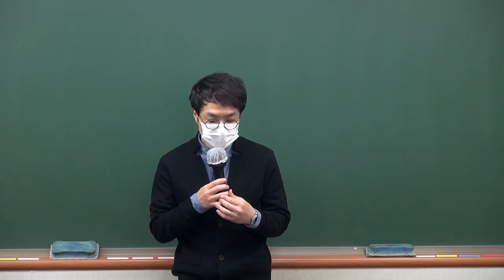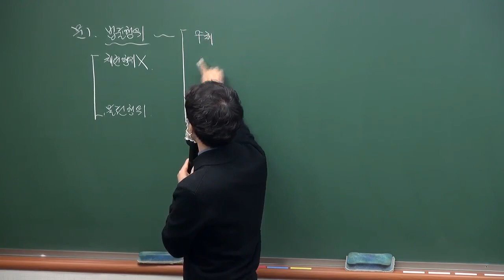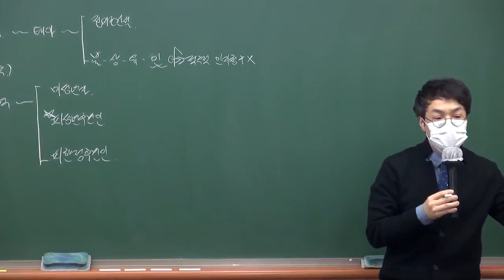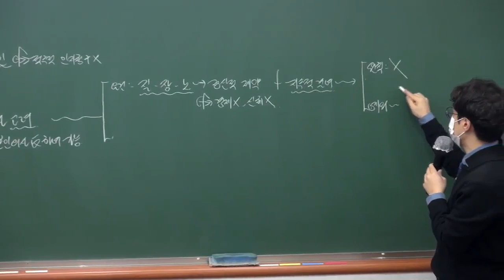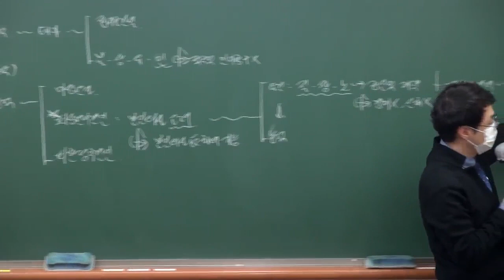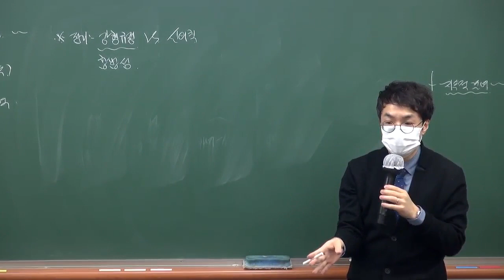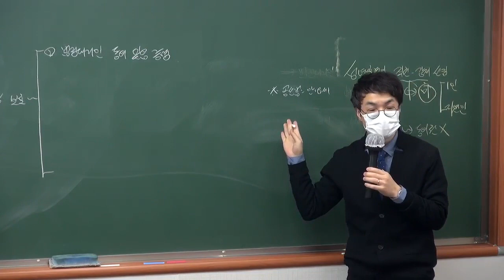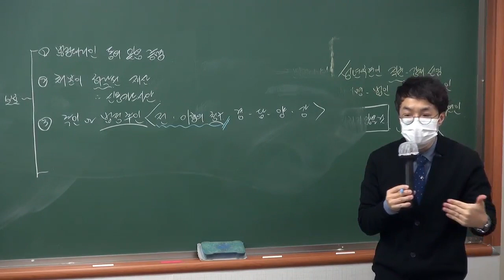[감정평가사시험] 민법 3개년 주요쟁점 최신판례및 사례형 객관식 기출풀이특강! - 김중연 선생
★☆ 감평1차 시험일(4월24일)까지 무료 수강! ☆★
- 전체 영상은 아래 주소에서 수강 가능합니다!

★ 2021대비 감평1차 민법 3개년 주요쟁점 최신판례 및 사례형 객관식 기출풀이특강! ★

[강의내용]
■ 매년 출제되는 문제 중 판례 출제의 비중이 높은 주요 쟁점별 판례정리
■ 시간의 효율적 활용을 위한 [甲・乙・丙] 등장 객관식 기출문제 풀이